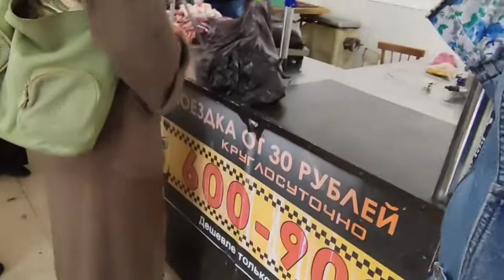МЯСНОЙ РЫНОК. ДЕРБЕНТ ДАГЕСТАН.